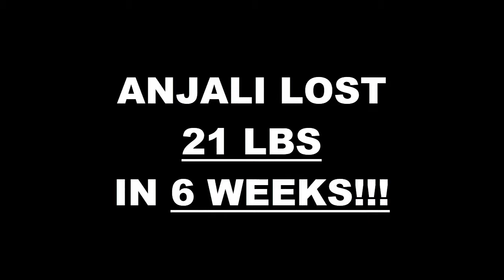West Covina Weight Loss Fitness 6 Week Challenge Results - Anjali P.V.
We will now check the result of Anjali's 6 week weight loss challenge!